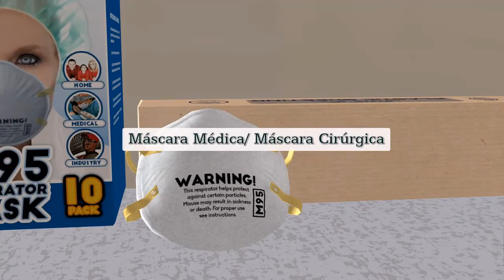تعلم اللغة البرتغالية | في عيادة الطبيب - الحلقة الاولي#2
دروس تعلم اللغة البرتغالية
تعلم البرتغالية بالصوت والصورة
تعلم اللغة البرتغالية بالصوت والصورة